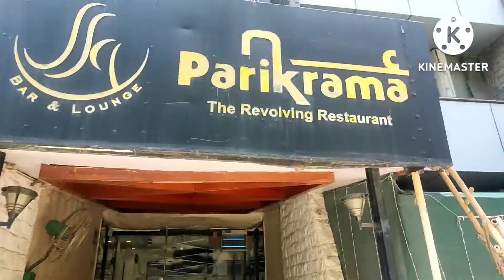vlog#9 Going to 360 restaurant